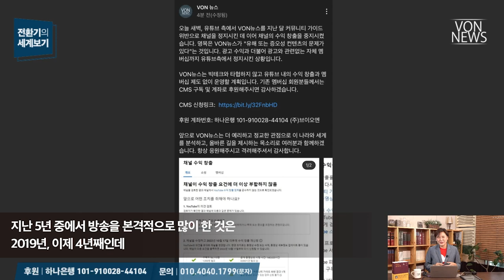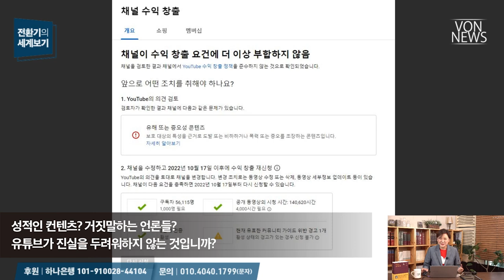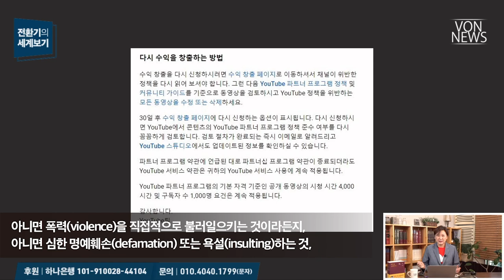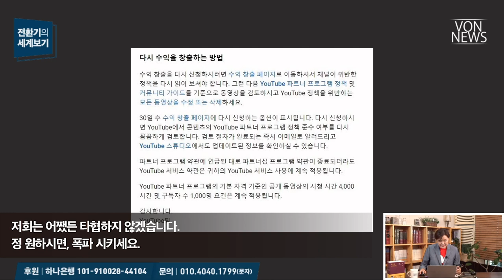[에디터컷] VON뉴스는 유튜브 검열에 굴복하지 않을 것_VON 전환기의 세계보기 20220902 편집본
전체 영상 보기: 『한반도에 지저스웨이브가 온다』 낸 김성욱 연구_220902_김미영 VON뉴스 대표_[전환기의 세계보기]